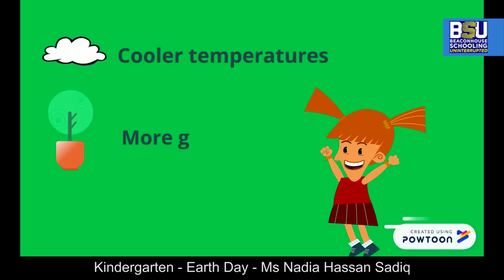Class - Kindergarten - Earth Day - Ms. Nadia Hassan Sadiq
Through this video, you will get to know the importance of Earth Day, the factors leading to climate change and actions required to reduce their impact.